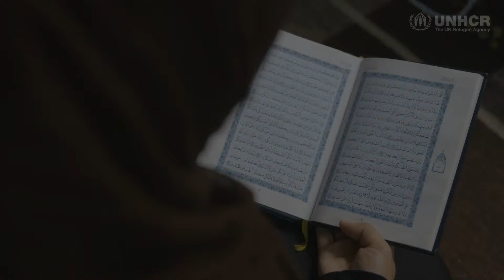Zakat for Refugees บริจาคซะกาตเพื่อผู้ลี้ภัย | อัม อิหมาดสูญเสียการมองเห็นห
อัม อิหมาดสูญเสียการมองเห็นหลังจากเกิดสงครามในซีเรีย

“ครอบครัวเราเคยอยู่กันพร้อมหน้า แต่ตอนนี้เหลือแค่ฉันและแม่”

ในเดือนรอมฎอน ครอบครัวผู้ลี้ภัยไม่มีอาหารเพียงพอต่อการละศีลอด
รอมฎอนนี้ คุณสามารถเป็นแสงสว่างให้ครอบครัวผู้ลี้ภัยจากสงครามมีความหวังอีกครั้ง

Um Imad lost her sight completely after enduring years of war in Syria.

I pray from the bottom of my heart for all Muslims, and all those who believe. Not only for my children.
This Ramadan, be the light that shows refugees the way forward.